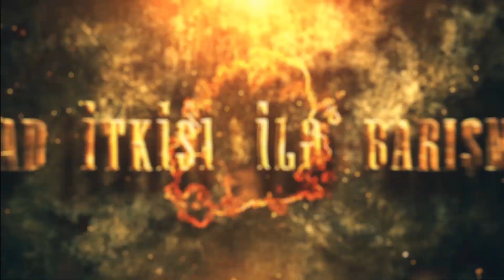Bir şəhidin əbədiyyət dastanı " 4 Aprel" - Treyler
Gəncə "ASAN xidmət" mərkəzinin könüllüləri təqdim edir:

Vətənə lazım İnqilabın yaratdığı və yaşatdığı tarix.
Vətənin başını ucaldan oğulun düşmən qarşısına çəkdiyi qorxu səddi. Düşmənə çəpər olub ölümün ən alisi ilə Tanrıya qovuşan İnqilab Quliyev.
Bir şəhidin əbədiyyə dastanı " 4 Aprel"